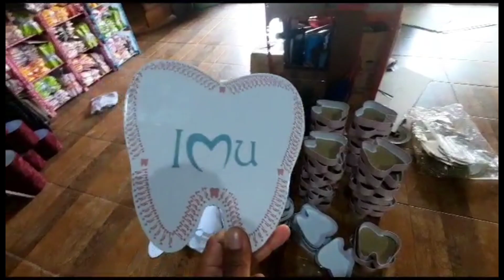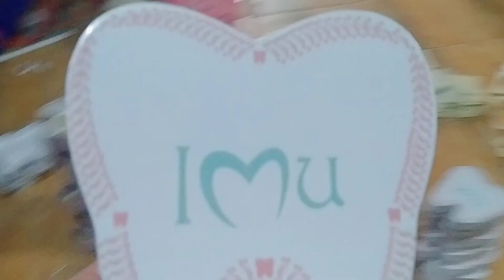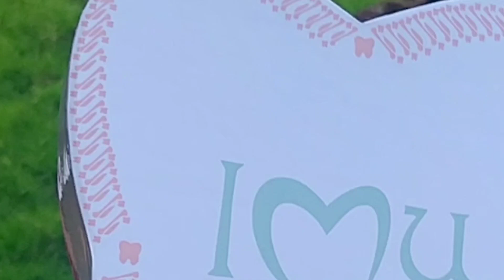WAOO.. BOX KARAKTER GIGI‼LUCU SEKALI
In this video, we'll be exploring the packaging bok! This bok will teach you all about the different types of packaging and what to look for when choosing a packaging product.

By the end of this video, you'll have a better understanding of the different types of packaging and what to look for when purchasing a product. This video is ideal for anyone who wants to learn more about packaging products and what to look for when choosing one.

Respaticraft, merupakan Usaha Kecil Menengah yang memproduksi pembuatan packaging harbok.
dalam channel ini akan membahas mengenai berbagai macam tutorial pembuatan packaging dan review singkat tentang packaging dalam mendukung usaha kreatif.💢
untuk melihat koleksi yang sudah diproduksi oleh Respaticraft bisa dikunjungi Instagram dibawah sini ya👇